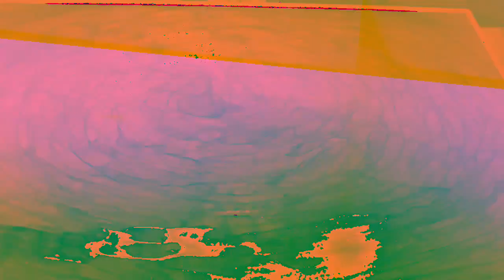[EPILEPSY WARNING] Movie 23 01 08 15h48m03s *Photosensitivity Warning*